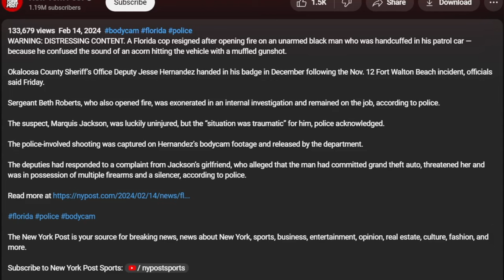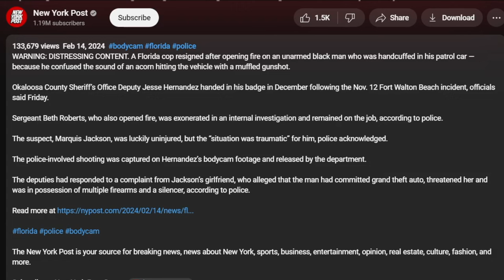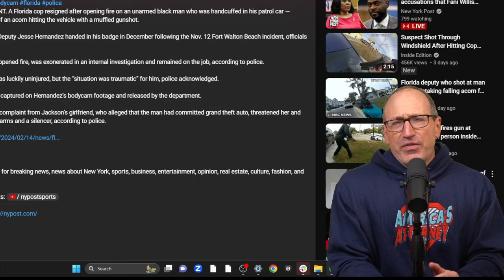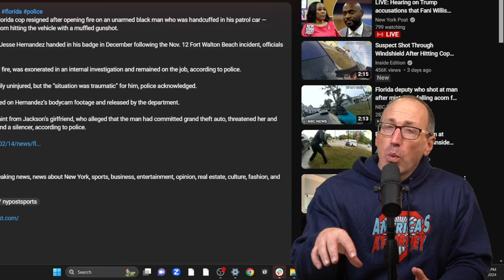Cop Mistakes Acorn For Bullet, Shoots at Unarmed Man – Lawyer Reacts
Watch America's Attorney blind react to the viral clip of a Florida deputy opening fire on an unarmed, handcuffed suspect. His target? An acorn.

Attorney Josh Sanford is licensed in Arkansas, Colorado, and Texas.  He is admitted to practice in many federal courts throughout the United States.

We can often help anyone with any kind of good case.  WE WANT TO HELP IF WE CAN.  When we talk to a potential client, the communication is always FREE AND CONFIDENTIAL.

This content is the property of Josh Sanford Media, LLC. Anything stated on ANY form of media, either expressly or implied, is not legal advice, nor can attorney Josh Sanford, or Sanford Law Firm, PLLC, give you legal advice via YouTube.  Obviously! Unless otherwise stated in the specific video referenced, Sanford Law Firm, PLLC, is not advertising the services and products it offers. This content, unless otherwise disclaimed, was not prepared to secure paid professional employment.